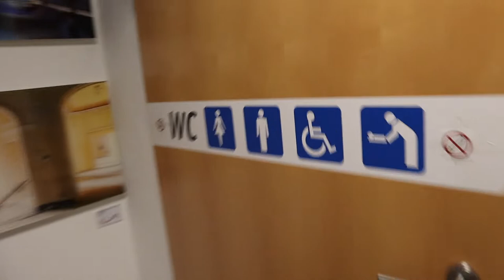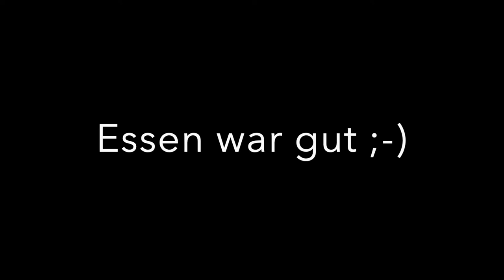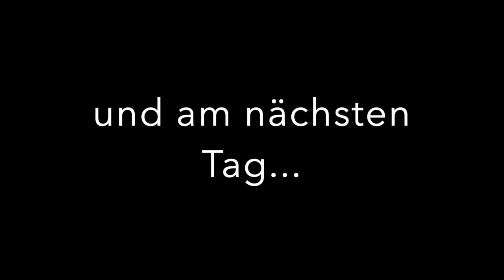VLOG 9 / Youtuber & Creator Studio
In diesem VLOG beziehe ich ein neues Studio. Platz fürs vloggen, youtuben,  livestreamen, podcasten, social networken...
Das "Punkt.Studio.16" - Die Online-Zentrale von @klauslebt und den 16er Buam!
-Punkt: Weil sich der Standort im Wirtschaftspark "Der Punkt" in Wien befindet
-Studio: Weil dort gefilmt, geschnitten, recorded, gemastert & Content produziert wird
-16: Weil ein wesentlicher Teil meines Arbeitspensums den 16er Buam zugute kommt
Equipment
Kamera

Weitere Einblicke in das Leben eines Musikers, Komponisten und Content Creators findest du genau hier, in meinem Kanal.

Finde mich auch auf weiteren Plattformen...